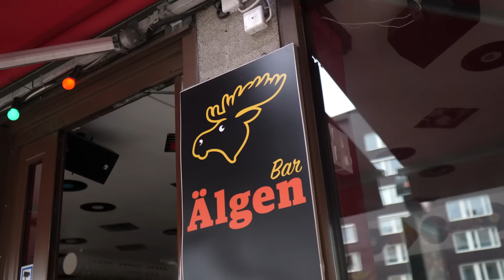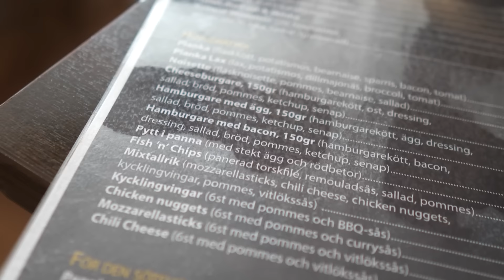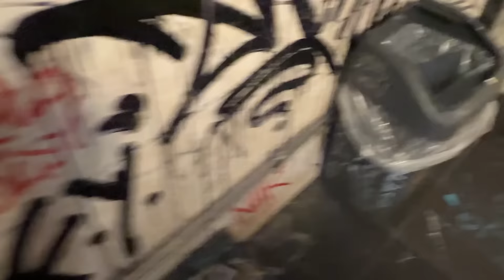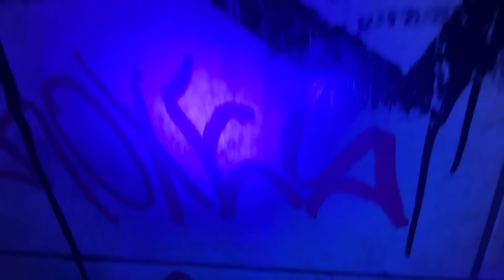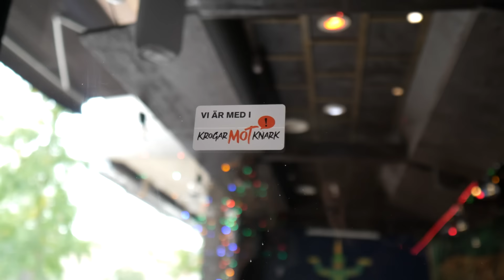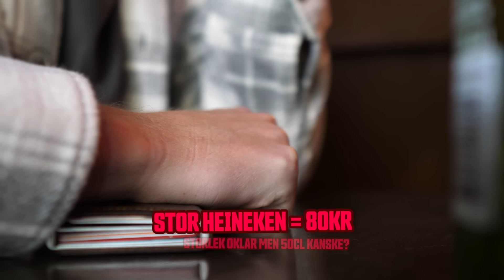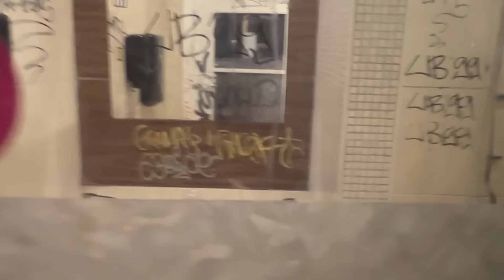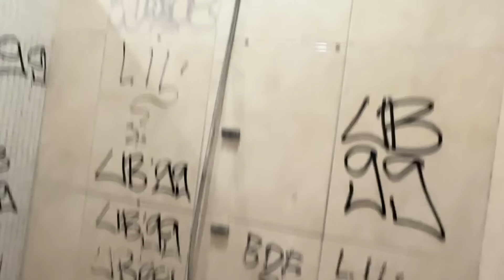Denna SUNKPUB har en egen Flashback-tråd | Sunkpubsrunda i Stockholm #4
När vi är utomlands så passar vi på att spela in lite sunkpubsavsnitt. Idag är vi i Stockholm, Södermalm och närmare bestämt Hornstull och Hornsgatan för att besöka Älgen där vi käkar planka och fish n chips för att sedan röra oss till Thailändska Tigern - Ett ställe som till och med har en egen Flashbacktråd. Även fast vi besökte stället klockan 15.00 en fredag så kan vi helt klar förstå det.